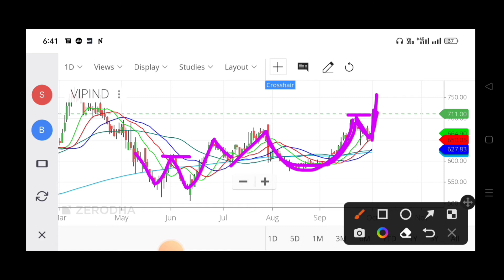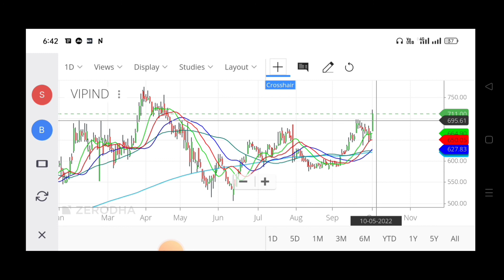VIP Industries Breakout/ VIP Industries Buy/ VIP Industries Stock Price today/ VIP Industries Review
You Can Ask for the Below Related Subjects:
1. Intraday Stocks .
2. Intraday Strategies .
3. Positional Stocks
4.Swing Trading
5 Entry and Exit time for the particular picking stocks?